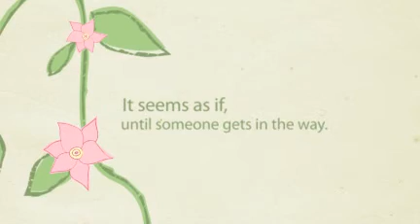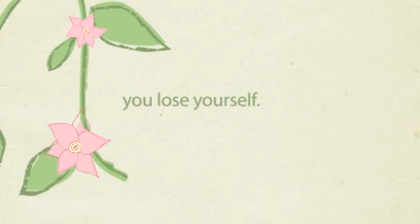Brand New Emily by Ginger Rue